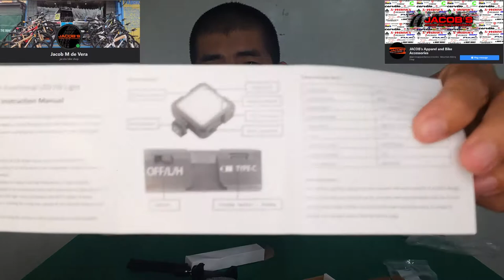Andoer 42 LED Lights | UNBOXING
Maraming Salamat sa Jacob Bike and Apparel.

magSUBSCRIBE,
iLIKE ang page,
iSHARE ang video
mag COMMENT ng "Salamat Jacob" sa Youtube video
para magkaroon ng pagkakataong manalo ng WEAPON ATTACK bike Helmet

Phone Tripod Mount Adapter Phone Holder Clip with Dual 1/4 Threads Cold Shoe

Vlog Gear
    Huawei P20 Lite
    Yunteng Tripod
    Rode mini mic
    Andoer 42LED Lights

    proc: Ryzen 5 3500x
    mobo: Asus B450m Tuf Gaming
    ram: Kingston Hyper Fury RGB 2x8gb 3200mhz
    vc: Gigabyte GTX 1660 Super
    m.2: Western Digital Blue 256Gb
    hdd: Seagate 2tb Hard Disk
    case: Silverstone Fara R1
    psu: Aerocool Rave 500w
    monitor: AOC 27" 144hz curved
    kb: Rakk Tandus
    mouse: Rapoo N1050
    headset: Fantech HG23